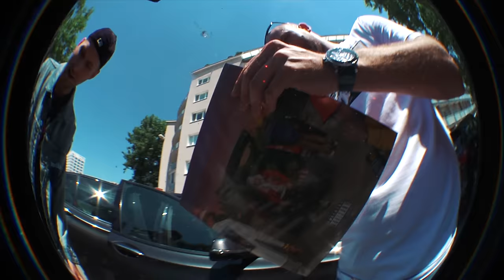gleb - PA PA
Gleb

Prod. by Komander Ground